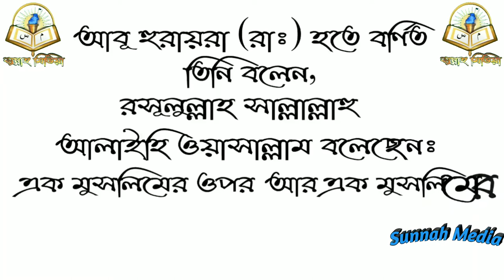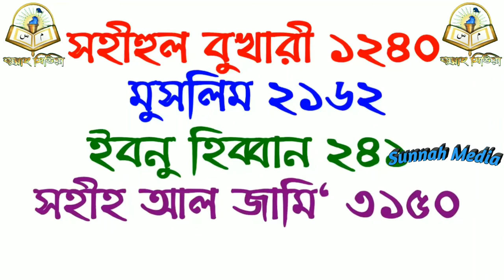এক মুসলিমের ওপর আর এক মুসলিমের হক কি কি ? by Jamal Gazi Ibni Safiullah